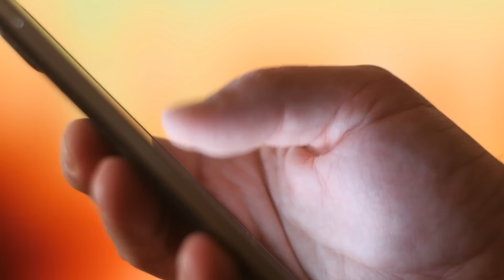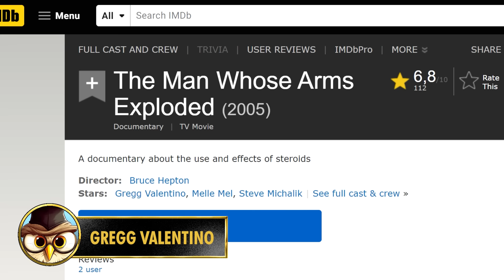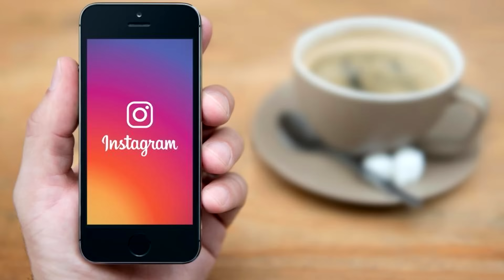50 Strongest People Who Took It Too Far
Get ready for an awe-inspiring journey as we count down the 50 strongest people in the world! From incredible strongman feats to legendary athletes, this video showcases extraordinary displays of human strength and power. Whether you're a fitness enthusiast or just curious about the limits of human potential, don't miss this epic showcase of raw strength and determination.